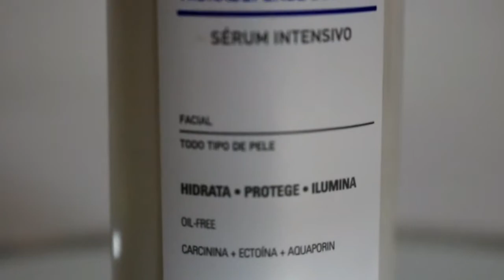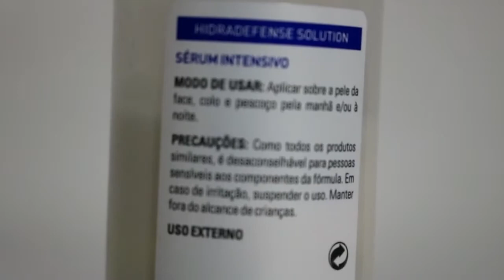SÉRUM INTENSIVO ADCOS - PELE MADURA - VEDA 05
A pele madura precisa de hidratação. O Sérum Intensivo da Adcos hidrata, protege e ilumina a pele. Possui ativos como ácido hialurônico, ectoína, carcinina, aquaporin, esqualano vegetal, ômega 6, 7 e 9.  Veja mais detalhes no blog

Estamos no mês do VEDA, vídeo todos os dias.

Confira a lista abaixo:

VEDA 01 - Abertura - Quer ser uma das QUATRO escolhidas para ganhar brindes durante o VEDA? e confira as regras.

Silvia Gonçalves